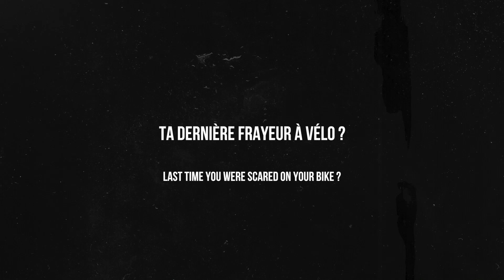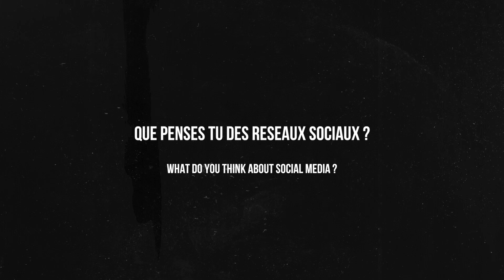INTERESTING - Sacha Kojevnikov